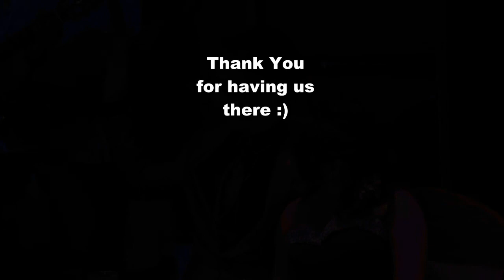Andy & Shu Ping - Singapore Wedding Holiday Inn Orchard City Centre